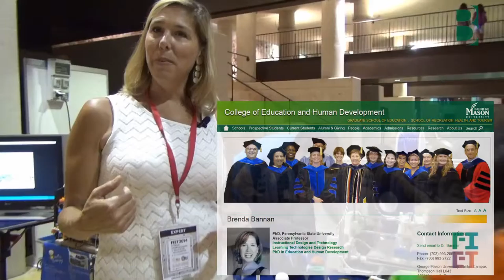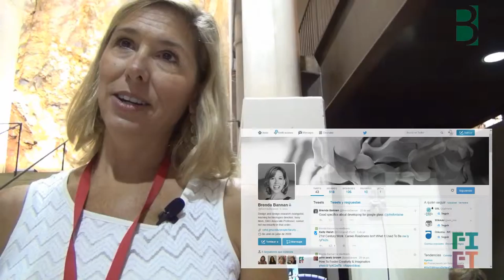in @FIETcat 2014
@BrendaBannan Associate Professor of George Mason University in @Fietcat 2014 about smart technologies. Multimedia material co-produced by the Berritzegune Nagusia